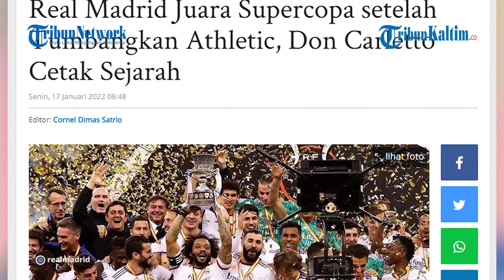Real Madrid Juara Supercopa setelah Tumbangkan Athletic, Don Carletto Cetak Sejarah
Akhirnya Real Madrid juara Supercopa setelah menumbangkan Athletic Club, Carlo Ancelotti cetak sejarah baru.
Pelatih Carlo Ancelotti akhirnya mempersembahkan trofi pertama musim ini untuk Real Madrid.
Keberhasilan tersebut diraih setelah Real Madrid menumbangkan Athletic Club pada final Supercopa laias Piala Super Spanyol.
Bermain di Berlaga di Internasional King Fahd di Riyadh, Real Madrid menang 2-0 atas Athletic Club, Senin (17/1/2022).

Editor: Jojo